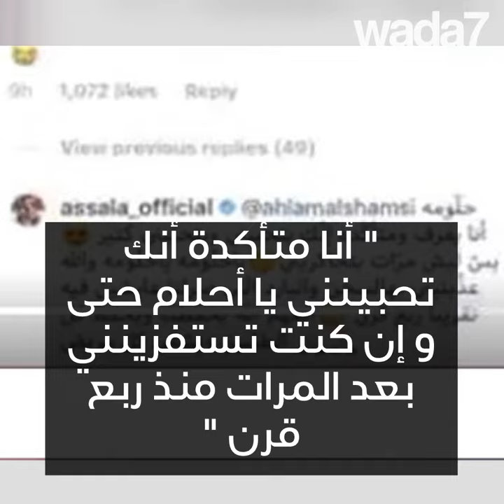أحلام ضد أصالة...صدام النجمات الكبيرات ! 💥👩🏻‍🎤😱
أحلام ضد أصالة...صدام النجمات الكبيرات ! "منافقة"، "أفعى"...الفنانتان في حالة حرب ... 💥👩🏻‍🎤😱